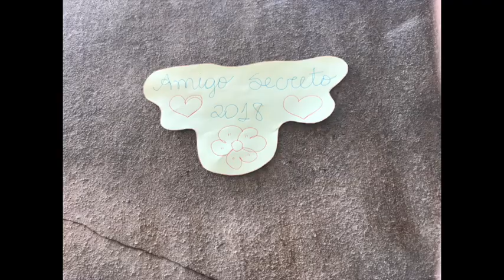Amigo Secreto 2018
Trailer Amigo Secreto 2018